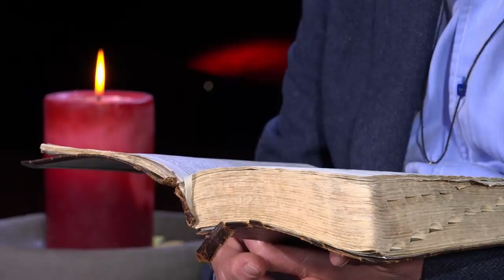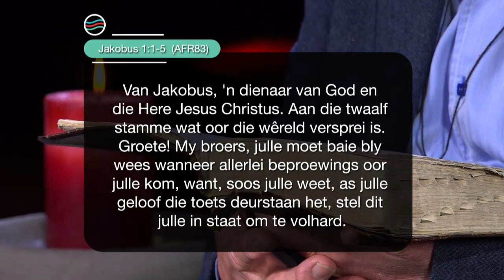7 Julie 2020, Dinsdag S4 Week 27 - Formasiereis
Preekreeks: Manier van Lewe
Oordenkings: Allerhande moeilikhede
Prediker: Barry van der Merwe